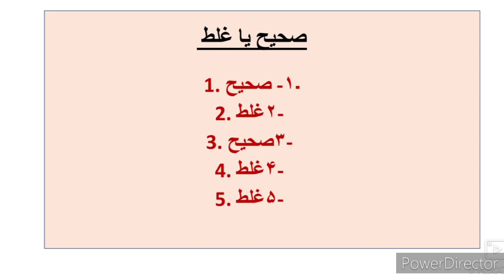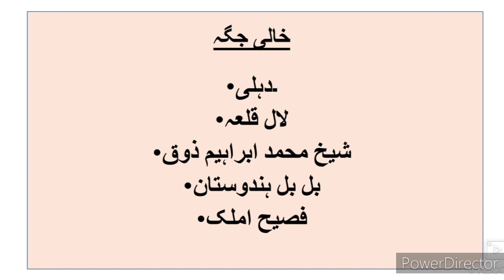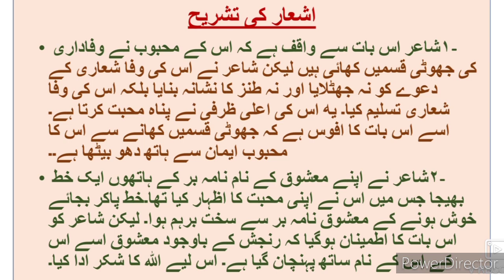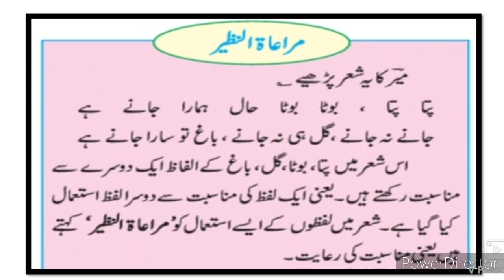9th Urdu Gazal 3 Mirza daag dehlvi سوالات کے جوابات Question Answer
this video give یہ ویڈیو آپ کو نظم اور سوالات کے جوابات اور سرگرمیوں کے بارے میں مکمل معلومات فراہم کرتا ہے جو طلباء کے لئے کارآمد ثابت ہوگا۔ اس ویڈیو سے طلبہ کو نظم کے بارے میں مزید معلومات حاصل کرنے میں مدد ملتی ہے۔ Urdu medium channel by sir Abdul sattar khan provide students of Urdu medium quality content of Urdu medium textbook syllabus to understand learn more about the syllabus online classes.
Urdugazal9th question answer.
9th Urdu Sawal Jawab
9th URDU Question Answer
9th Urdu سبق نمبر ر video gives you complete information and explanation about the chapter. Urdu Medium Channel by sir Abdul Sattar Khan provide quality education for students of urdu medium school viiith class urdu